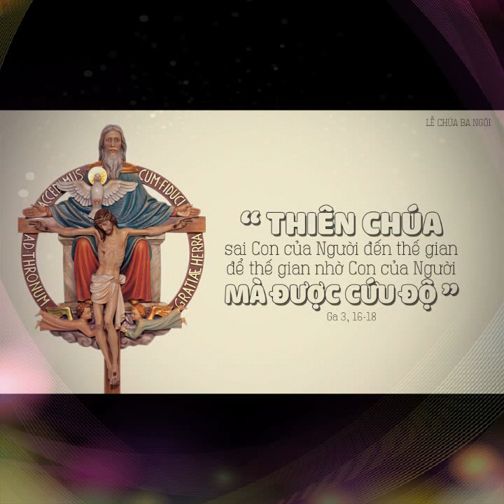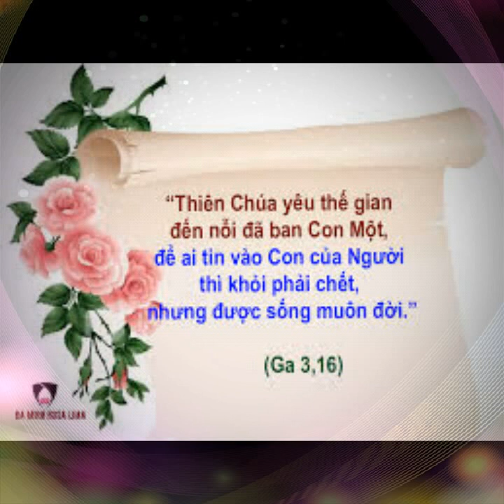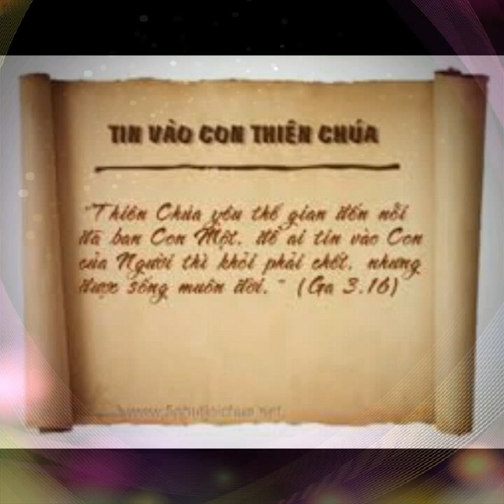CHÚA NHẬT 07/06/2020 TUẦN X THƯỜNG NIÊN NĂM A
TUẦN X THƯỜNG NIÊN NĂM A
           MỪNG LỄ CHÚA BA NGÔI. ( Lễ Trọng )

" THIÊN CHÚA ĐÃ SAI CHÚA CON ĐẾN ĐỂ THẾ GIAN NHỜ NGƯỜI MÀ ĐƯỢC CỨU ĐỘ "

" GOD SENT GOD'S SON CAME TO THE WORLD THANKS TO THE PERSON THAT IS SAVED "

          Một người cha hứa cho đứa con gái 12 tuổi một số tiền nếu cô bé xén sạch đám cỏ trước nhà. Cô bé vui vẻ mang máy cắt cỏ ra làm việc. Đến chiều, cả đám cỏ đã được cắt xén gọn gàng ngoại trừ một mảng có tí tẹo còn sót trong góc sân. Ông bố nói rằng ông không thể trả số tiền đã thỏa thuận, bởi vì đám cỏ chưa được cắt xong. Cô bé cho biết cô sẵn sàng chịu mất số tiền đó và cô nhất định không cắt nốt mảng cỏ còn sót kia. Tò mò muốn biết lý do tại sao, ông bố kiểm tra chỗ cỏ chừa lại. Hóa ra, ở giữa chòm cỏ ấy, một chú cóc đang ung dung ngồi ngắm cảnh hoàng hôn! Cô bé quá thương con cóc, đã không đành đưa lưỡi dao của máy cắt vào chòm cỏ ấy.

           Thiên Chúa là tình yêu (1Ga 4,8). Người đã dựng nên con người cao trọng hơn các loài thụ tạo. Nhưng con người lại bất trung phản bội. Vì yêu thương Thiên Chúa đã không nỡ hủy diệt, lại sai con Một là Đức Giêsu Kitô xuống thế để cứu chuộc con người. Người lại gởi Thánh Thần đến để thánh hóa cho nên tạo vật mới, dẫn đưa họ về hưởng vinh quang Nước Trời. Đó là mầu nhiệm Tình yêu mà Ba Ngôi Thiên Chúa đã thương dành cho con người. Vì thế, lễ Chúa Ba Ngôi cũng là lễ của tình yêu.

           Chỉ những ai sống yêu thương mới được ở trong Thiên Chúa Ba Ngôi. Chỉ những ai thực thi đức ái mới sống trọng ơn gọi làm con Thiên Chúa. Chỉ những ai biết sống trao ban mới tìm được nguồn vui đích thực trong Thiên Chúa tình yêu. Nếu Thiên Chúa đã hiến trao Con Một của Người để người Con ấy phải chết và để nhân loại được sống, lẽ nào người tín hữu còn sống ích kỷ để giữ lại cho riêng mình những hạnh phúc nhỏ nhoi, tầm thường. Nếu Thiên Chúa đã muốn chia sẻ hạnh phúc của Ba Ngôi, là không muốn cho con người phải chết nhưng được sống hạnh phúc muôn đời, lẽ nào chúng ta đành khép lại con tim để chối từ chia sẻ trao ban.

           Được dựng nên theo và giống hình ảnh của Thiên Chúa Tình yêu, nên ơn gọi đích thực của con người chính ta ơn gọi sống yêu thương. Được cứu độ bằng giá máu của Đức Kitô, nên lẽ sống của người Kitô hữu chính là tha thứ trong yêu thương. Được thánh hóa bằng sức sống của Thánh Thần, nên cứu cánh của người tín hữu là phải nên thánh nhờ sống yêu thương. Nhìn mầu nhiệm Ba Ngôi từ góc cạnh của đức mến, tức là nhìn từ lăng kính của tình yêu. Người tín hữu không biết đến yêu thương thì cũng hoàn toàn xa lạ với Thiên Chúa. Vì "AI KHÔNG YÊU THÌ KHÔNG BIẾT THIÊN CHÚA" (1Ga 4,8). Chỉ những ai dám sống và dám chết cho tình yêu, mới được ở lại trong Thiên Chúa. Chỉ những ai dám tự hiến và trao ban cho anh em mới là những chứng nhân của một Thiên Chúa Tình yêu.

            Lạy Chúa Ba Ngôi, xin cho chúng con nhận ra được sự hiện diện của Chúa tận thẳm sâu tâm hồn chúng con và của từng nười chứng con gặp gỡ, để chúng con biết quảng đại trao ban và yêu thương chúng con đời đời.

.AMEN.